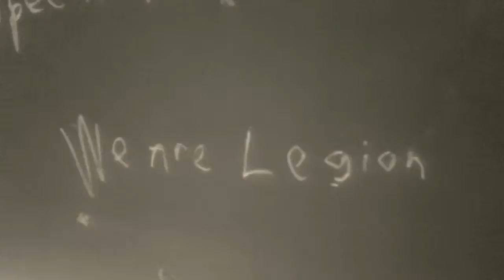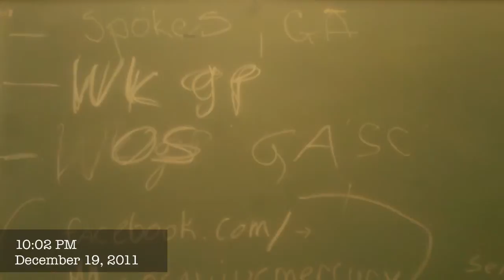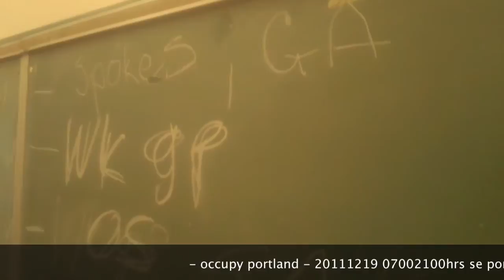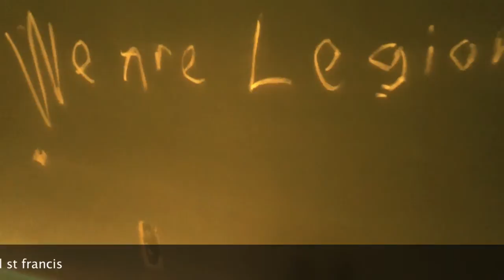20111219- occupy portland -sets agenda music: lindsey walker